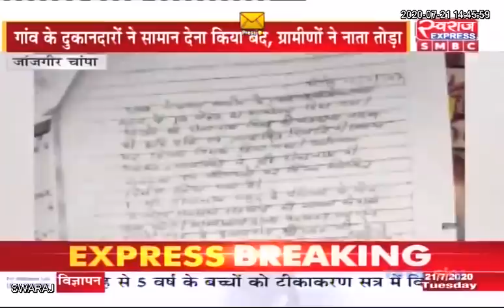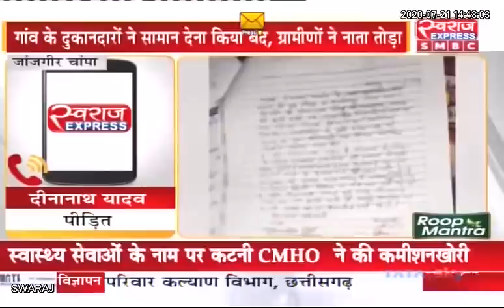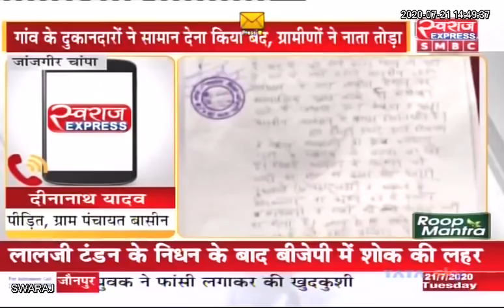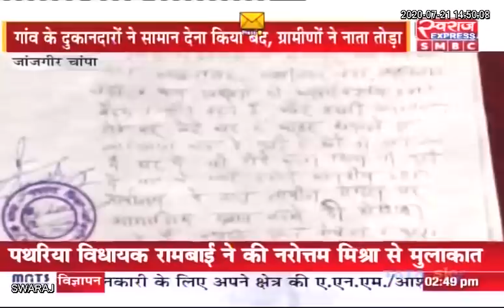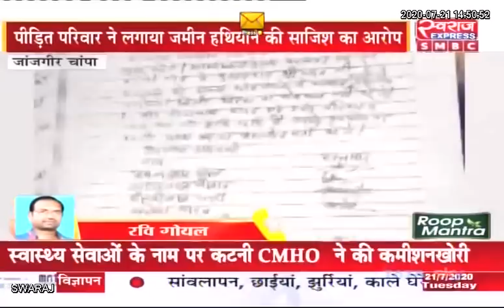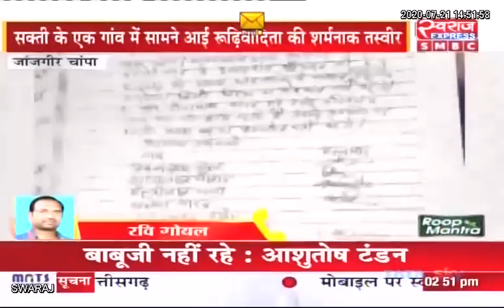JanjgirChampa : रूढ़िवादी परंपरा-- जमीन हत्याने की नीयत से एक परिवार का हुक्का पानी बंद...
इस जिले में फिर दिखी रूढ़िवादी परंपरा,जमीन हत्याने की नीयत से एक परिवार का हुक्का पानी बंद करने का चल रहा षड्यंत्र,